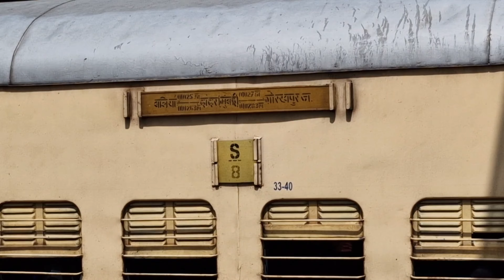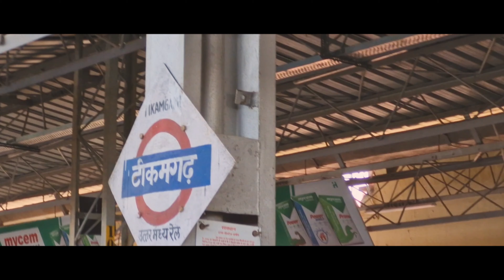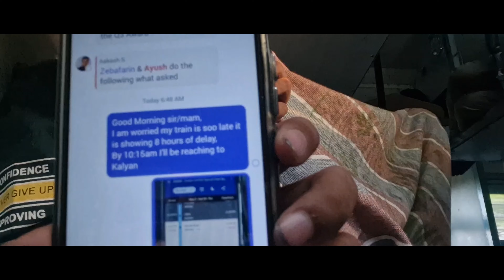"Epic Train Journey to Mumbai: 6-Hour Delay, Major Stops & New Friends Made!"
Part 2 of Mumbai Journey
"Join me on an epic train journey from my city to Mumbai! This vlog captures the beauty and adventure of traveling through major stops like Kajuraho, Rani Kamlapati, and Nasik Road.
 Despite a 5-6 hour delay, the journey was full of stunning views, unexpected moments, and new friendships. Watch as I navigate through delays and explore the incredible sights along the way.

 Don’t miss out on the fun and challenges of this unforgettable train trip!"